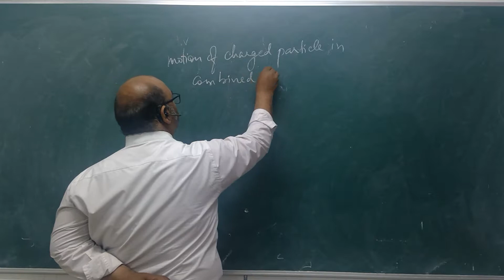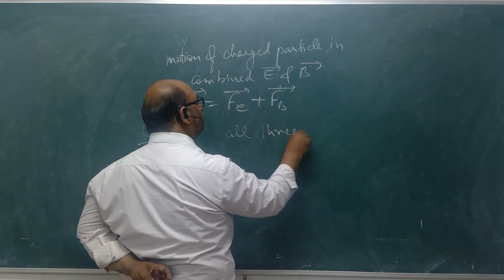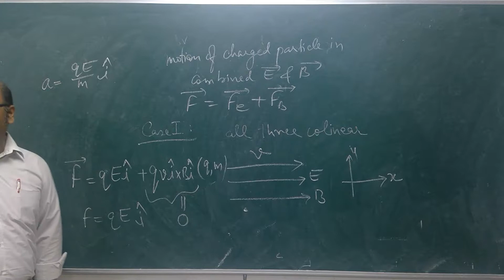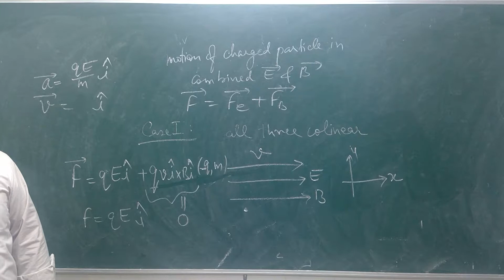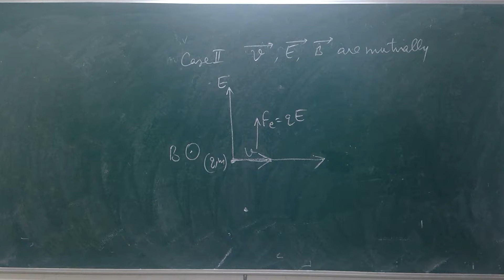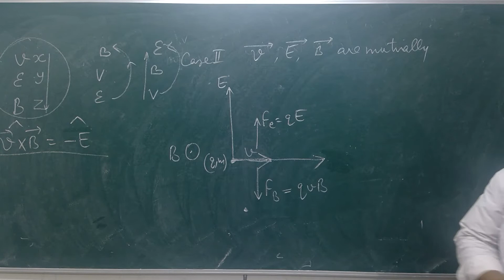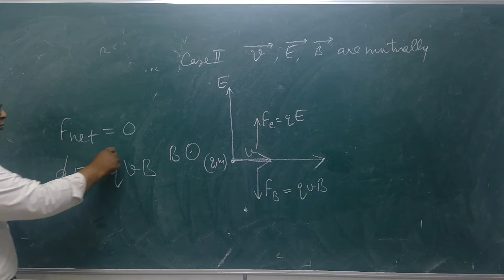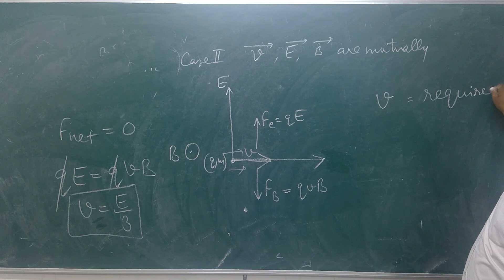Magnetism 2 Motion of charged particle in combined E and B by Tapan Pande sir achieverz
These physics lectures are for those who are in in 10th, 11th or 12th. Tapan Pande, the teacher, is an IIT Kanpur alumnus. Concepts are discussed in a simple way.  Medium of instruction is a mix of Hindi and English. Anyone can understand these concepts. The teacher is based in Dehradun, Uttarakhand.